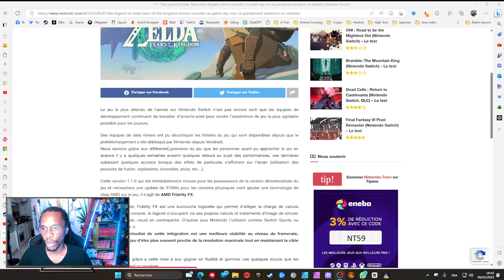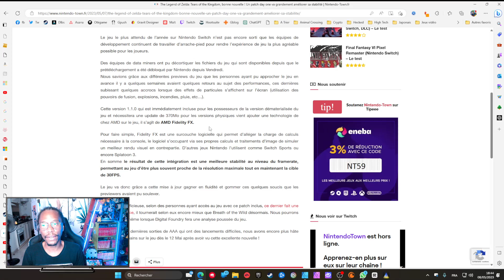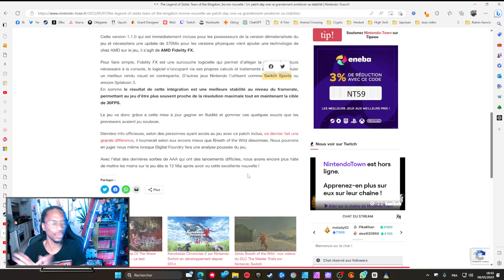🕹️ Actualité : Un patch DAY ONE pour améliorer les performances de Zelda Tears of The Kingdom !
Les joueurs qui attendaient avec impatience la sortie de The Legend of Zelda: Tears of the Kingdom seront heureux d'apprendre qu'un patch DAY ONE est prévu pour améliorer les performances du jeu. Les développeurs ont pris en compte les retours de la communauté lors des tests et ont travaillé dur pour corriger les problèmes de performances signalés. Ce patch permettra d'améliorer le framerate via le Fidelity FX d'AMD, offrant ainsi une expérience de jeu plus fluide. Les joueurs pourront ainsi profiter pleinement de cette nouvelle aventure épique dans l'univers de Zelda.